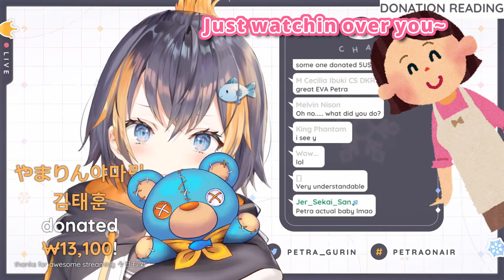Petra's Protective Mom Nearly Cut Her Foot Off! (reupload cuz im dumb)【NIJISANJI EN | Petra Gurin】